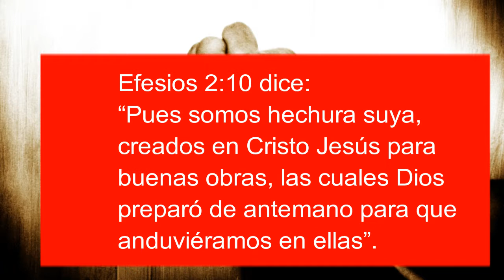El llamado al servicio de la Capellanía Educativa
Todos hemos sido llamados a servir a Dios. Efesios 2:10 dice: “Pues somos hechura suya, creados en Cristo Jesús para buenas obras, las cuales Dios preparó de antemano para que anduviéramos en ellas”. Somos “llamados” (vactio) a servir a Dios en todo lo que hacemos, en cada área de nuestra vida. Al pensar en preparar a otros para servir en la iglesia y al mundo fuera de ella, hemos de recordar dos criterios: habilidad y disposición.
Nivel 1: Incapaces y no dispuestos
Nivel 2: No capaces pero dispuestos
Nivel 3: Capaces pero no dispuestos
Nivel 4: Capaces y dispuestos
Día a Día deberá estar en Crecimiento Espiritual
Educación y Formación
La educación de cuarto nivel está particularmente interesada en proveer un ambiente de reciprocidad y mutualidad, donde las partes involucradas (maestro-discípulo) afinan sus capacidades de análisis crítico, procesamiento de información, articulación de conocimientos, aplicación de habilidades, reflexión analítica, y crecimiento integral

Para aprender más puede comprar el libro:  MANUAL DE CAPELLANÍA EDUCATIVA: Educación Cristiana para el mundo
Ps Milton Cubillos
Asesor en la Educación Online de Capellanias
Para aprender más puede ir a mis publicaciones de Libros